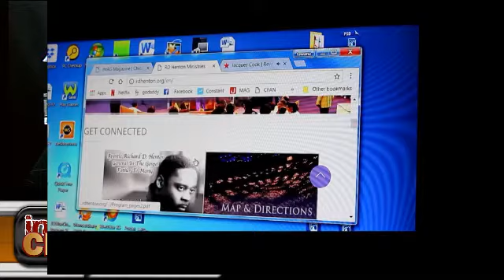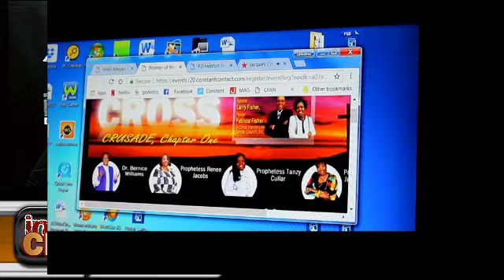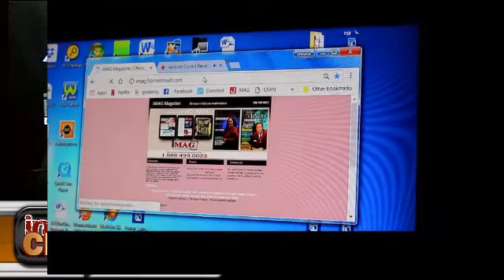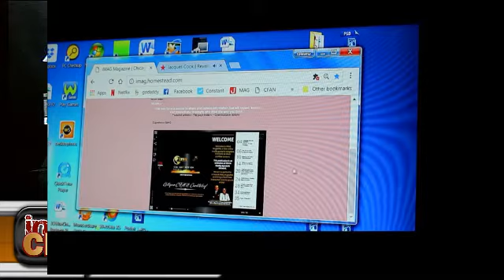InSide CFAN Christ Family Radio, Women Of The Cross Crusade